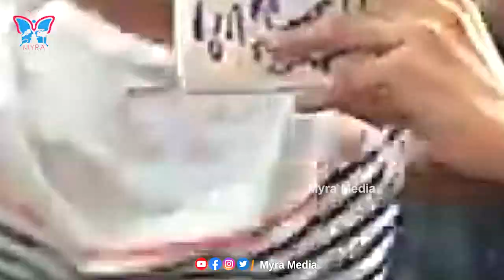బాబాయ్ ను కూడా వదిలేశాడా అబ్బాయ్...What Happend Between Jr.NTR & Balayya ..? | Myra Media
బాబాయ్ ను కూడా వదిలేశాడా అబ్బాయ్... What are The Reasons behind not saying wishes To Balayya ..? | Myra Media